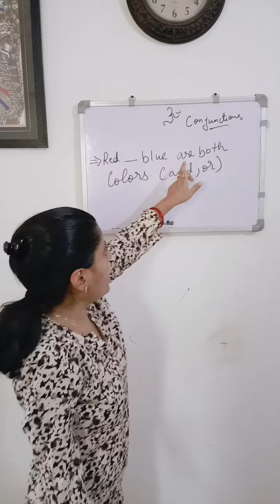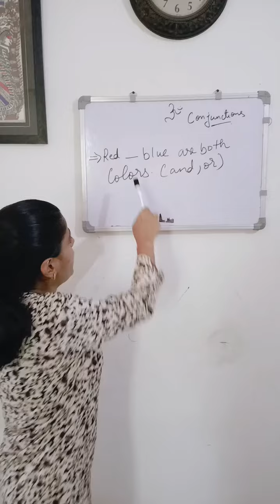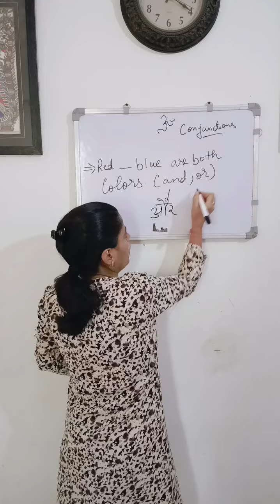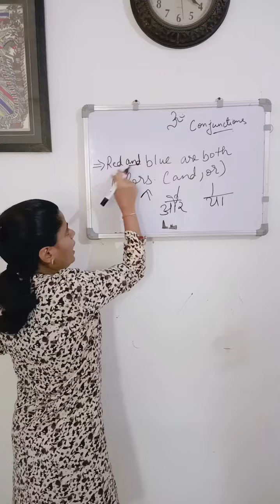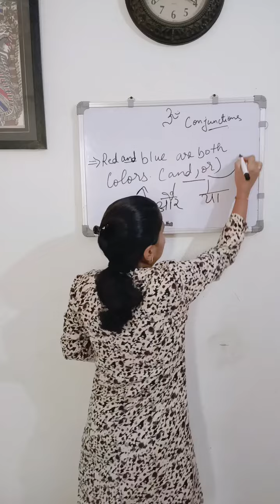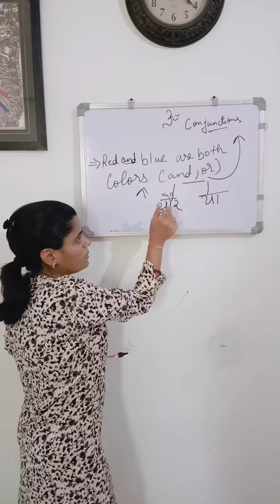conjunctions # Easy English with komal # komal# grammar# Easy English